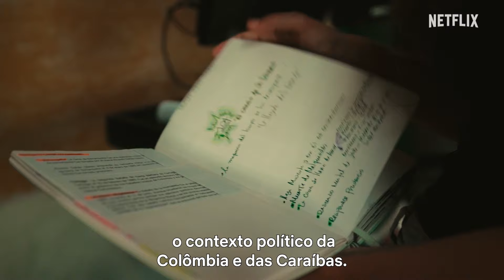Cem Anos de Solidão | Nos Bastidores | Netflix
Os realizadores Alex García López e Laura Mora revelam o processo criativo e os desafios por trás de 'Cem Anos de Solidão'. A série baseada na obra-prima de Gabriel García Márquez estreia dia 11 de dezembro.

Sobre a Netflix:
A Netflix é um dos principais serviços de streaming que lideram a indústria do entretenimento, a nível mundial. Presente em mais de 190 países, conta com 283 milhões de adesões pagas de membros que usufruem de séries, filmes e jogos de diferentes géneros e em diferentes idiomas. Os membros podem ver, pausar e continuar a ver o que quiserem, quando quiserem, onde quiserem, e mudar de plano em qualquer altura.

Na cidade intemporal de Macondo, sete gerações da família Buendía lidam com o amor, o esquecimento e a inevitabilidade do passado... e do destino.